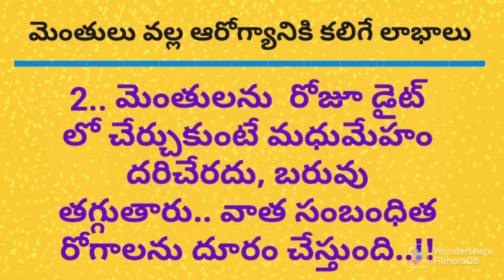నానబెట్టిన మెంతులును దేనితో కలిపి తీసుకుంటే మనం వడదెబ్బ నుంచి రక్షణ పొందవచ్చు